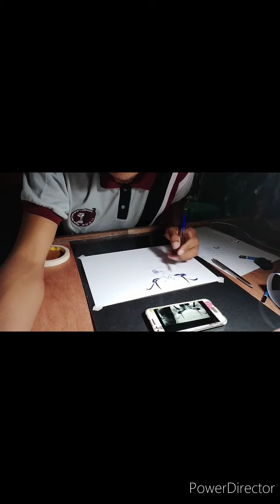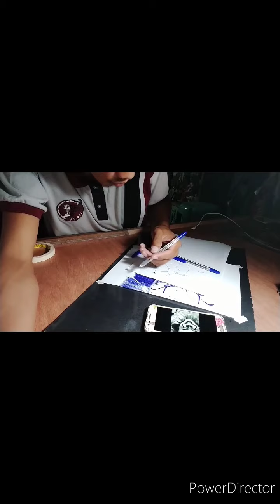PANNY WISE PEN PORTRAIT